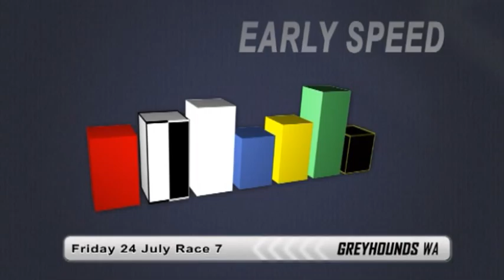20090724 Friday Quaddie Preview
Greyhounds WA's preview of the Quaddie races for Friday 24/07/2009 at Mandurah.